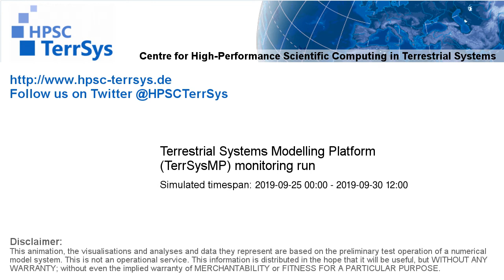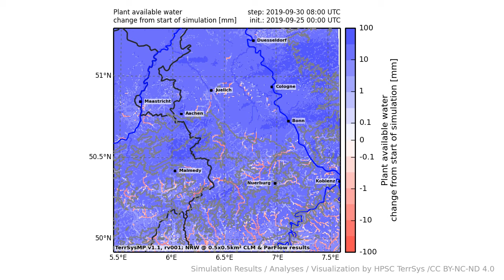TerrSysMP monitoring run 2019-09-25 - plant available storage change - NRW (132h)